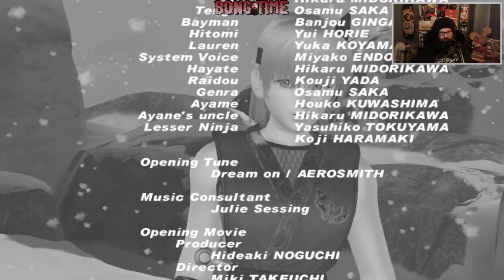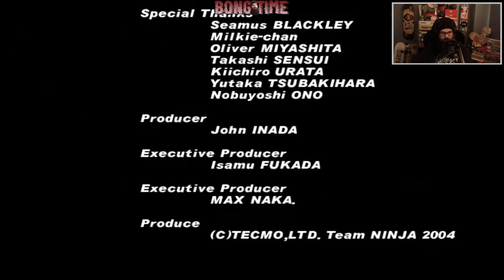Dead or Alive 2 Ultimate Story Kasumi (Normal) (Xbox)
Dead or Alive 2 Ultimate Story Kasumi (Normal) (Xbox) -- Watch live